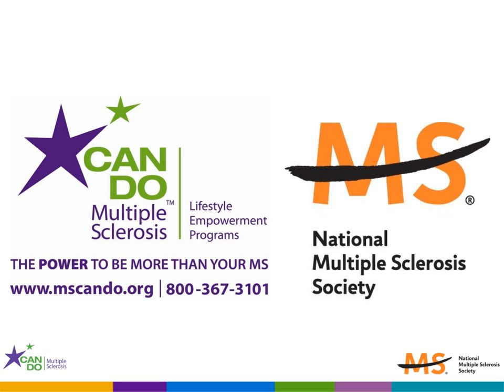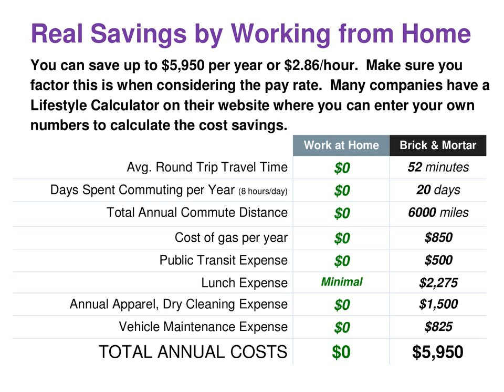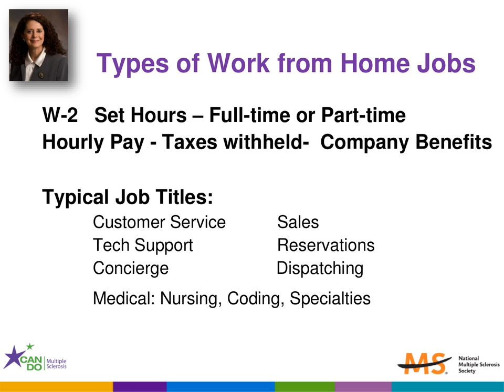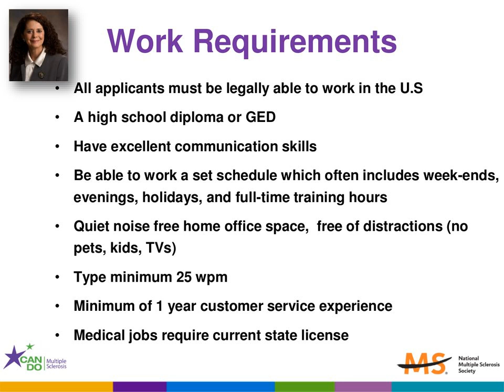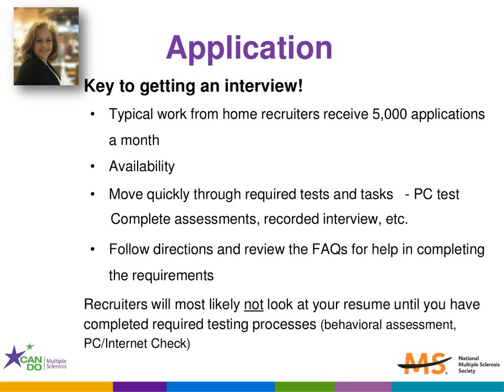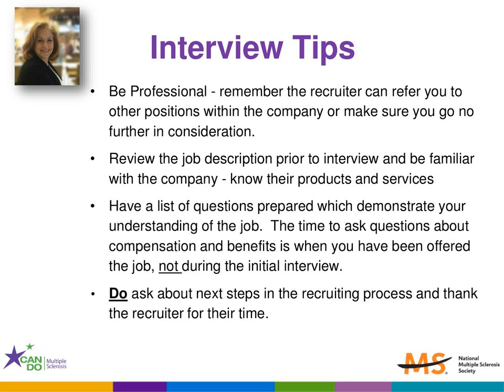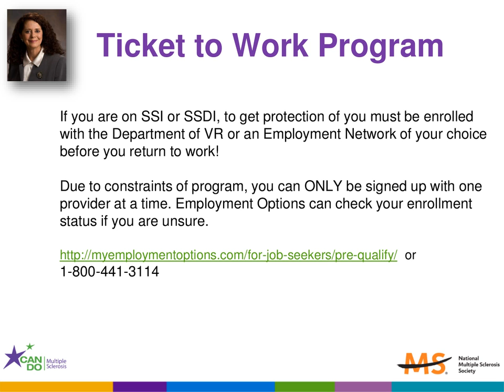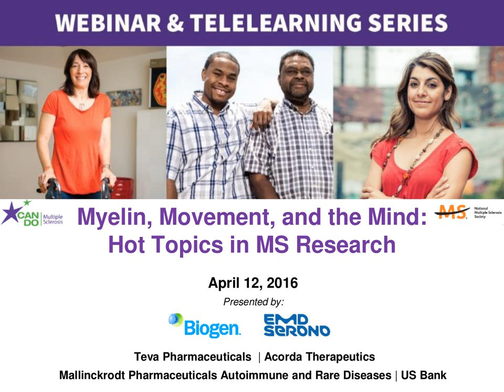Home Based Employment What Employers Want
Learn from home based employers about what they look for when hiring people to work from home.

Please join Paula Vieillet, CEO of Employment Options and Sally Jones Senior Director of WAH Candidate Experience as they help explore the world of home based employment.